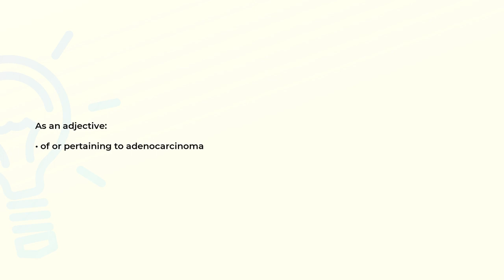What is the meaning of the word ADENOCARCINOMATOUS?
Definition and spelling of the word ADENOCARCINOMATOUS.

(00:00) Intro
(00:08) As an adjective
(00:15) Spelling

As an adjective (00:08):
• of or pertaining to adenocarcinoma